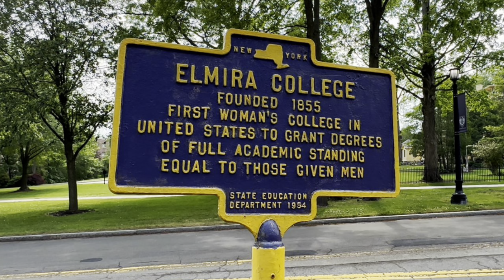New York’s Beautiful Interstate 86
This video is dedicated to GeorgePencilArt AKA GeorgeMcVlog AKA Still7geo! 😂